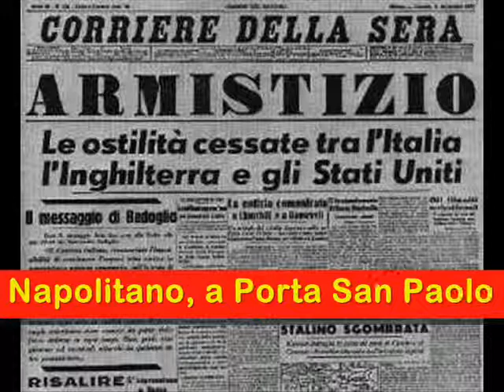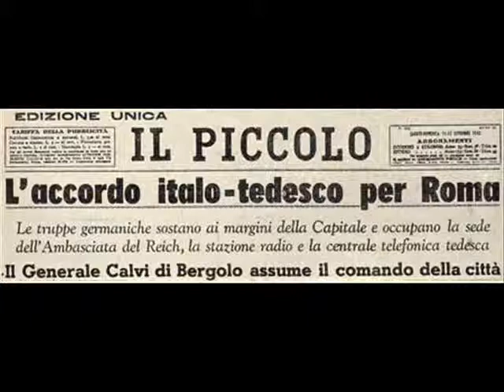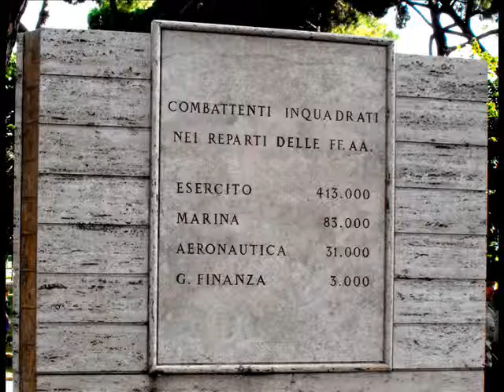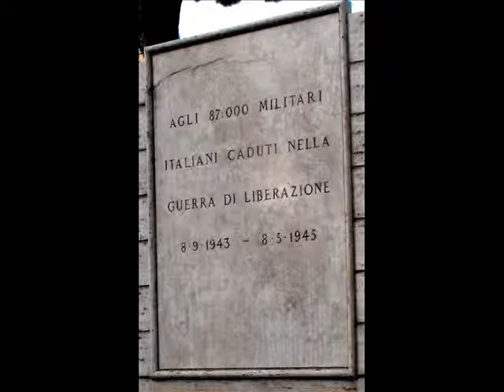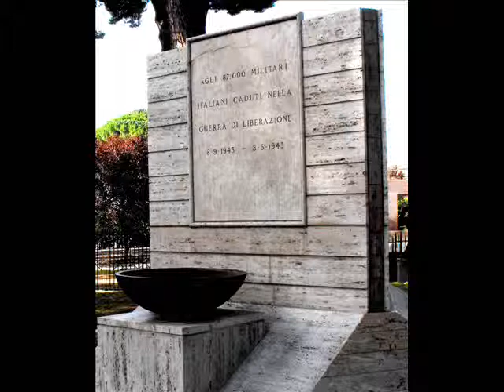Sono entrati a Roma: dai Galli di Brenno agli Americani di Clark.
La Giornalista Roberta Valeriani intervista l'Autore del libro, l'Ambasciatore Alessandro Cortese de Bosis, Presidente Nazionale dell'Associazione Nazionale dei Combattenti della Guerra di Liberazione inquadrati nei Reparti regolari della Forze Armate (Ancfargl) e Direttore della rivista "il Secondo Risorgimento d'Italia".